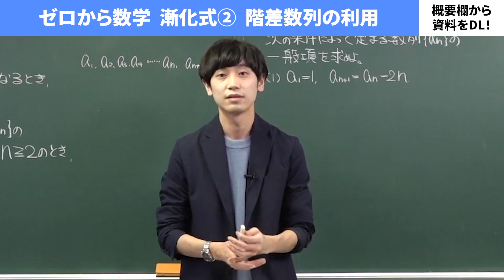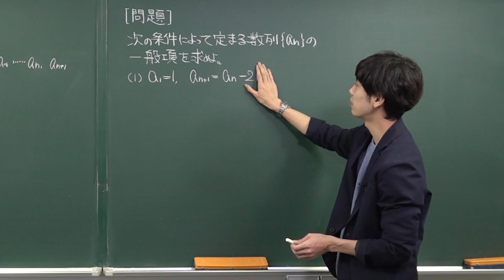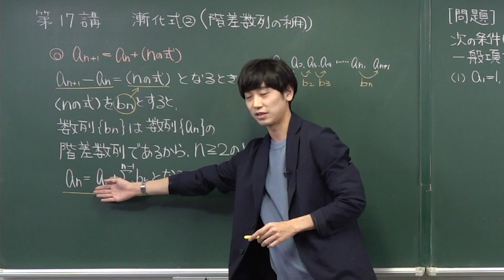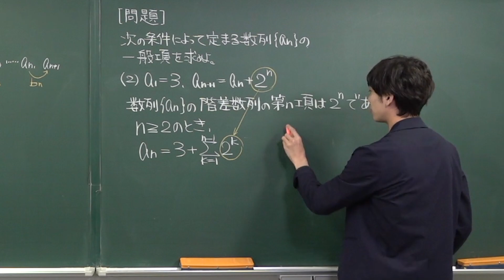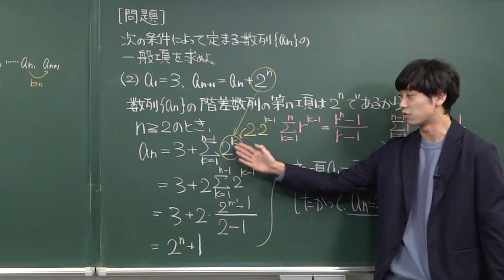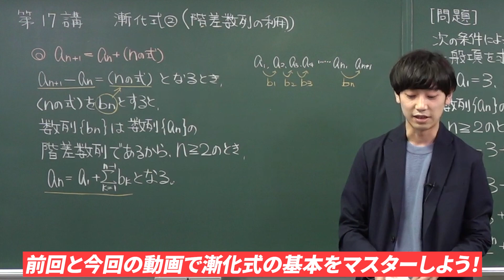【ゼロから数学】数列17 漸化式 階差数列の利用*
使用機材：Black Magic Design ATEM Mini Pro

【目次】
00:00  冒頭
00:09 漸化式②
03:25 問題1
06:18 問題2